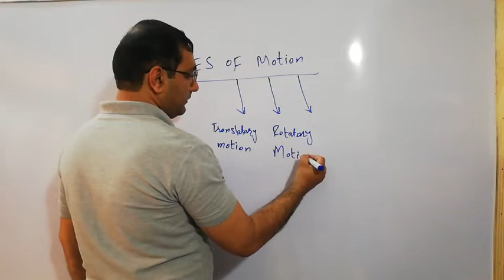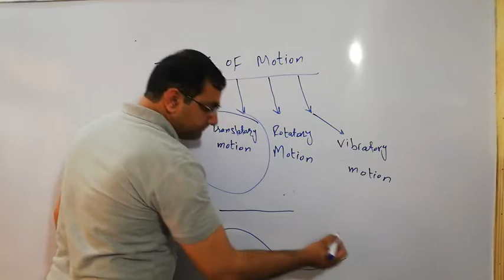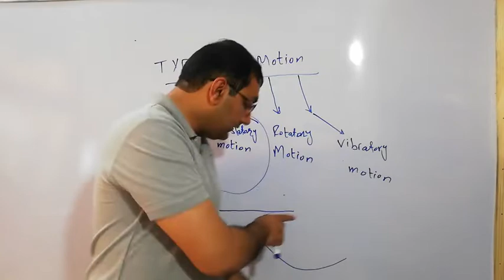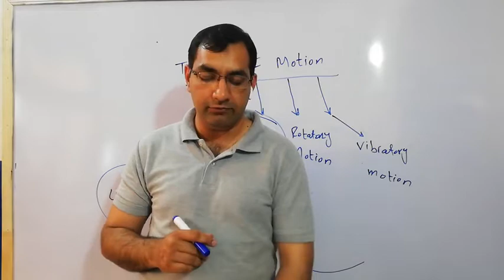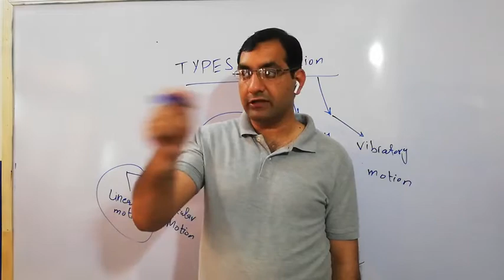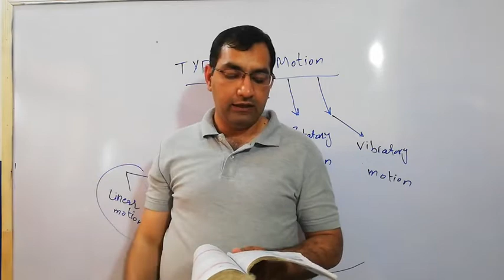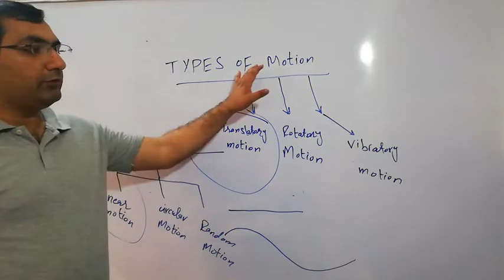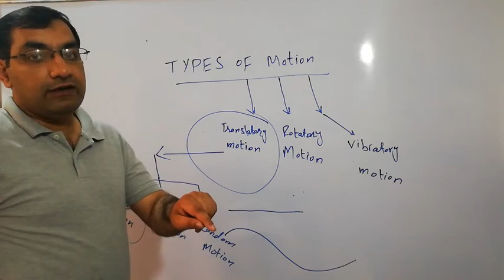Physics Class 9 Chapter 2 Types of Motion